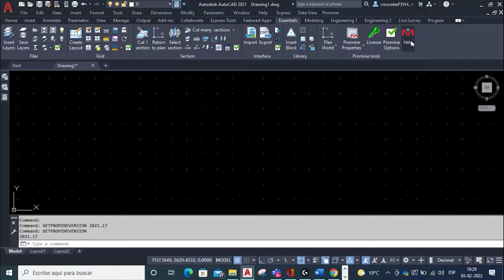¿Cómo consultar la versión de Promine? | Tip del Mes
A través de este tips del mes, se mostrará como poder consultar la versión que dispone de Promine. Es importante mencionar, que este proceso es de gran relevancia para mantener las versiones del software actualizadas en relación a las nuevas características y mejoras que surgen cada tres semanas.